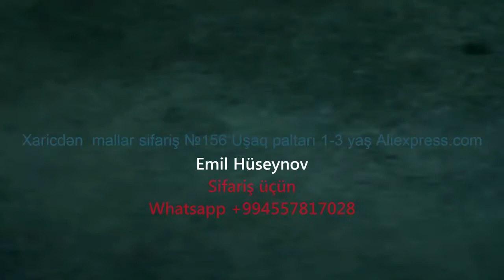Xaricdən mallar sifariş №156 Uşaq paltarı 1 3 yaş Aliexpress com